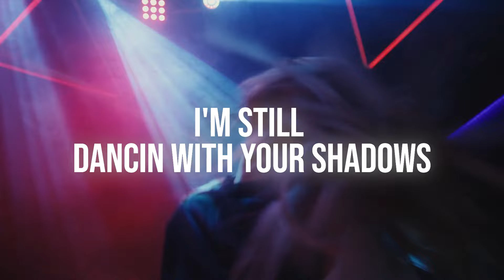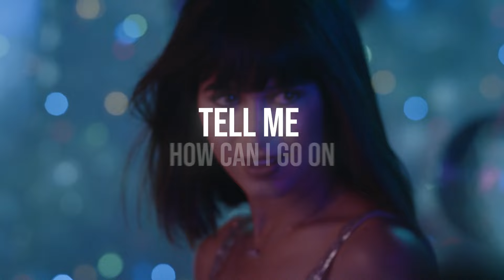Ted J Harris - Still Dancin' (Official Lyric Video)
Ted J Harris - Still Dancin' TedJHarris StillDancin'

Lyrics

Starin’ at the ceiling
Wishin’ I could be somewhere else
Mmm
Hopin’ I’ll find peace
On the buttom of this empty glass

And I know that we lost it
There's no way to hide from the truth
All the things that you said
Messin' up in my head
You 're so cruel

I'm still dancin' with your shadows
Like a fool since you 've been gone
You're the only remedy my heart knows
Tell me how can I go on

Won't cure my aching soul I know
Mmm
If our love is a movie
Guess we 'll never make it to part two